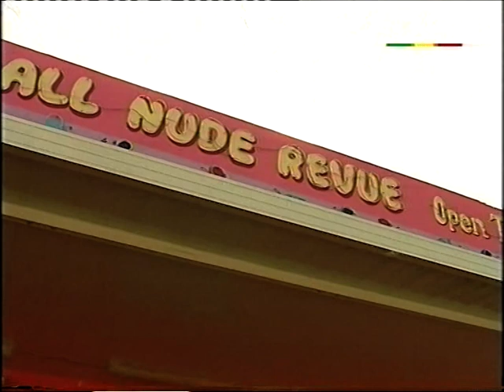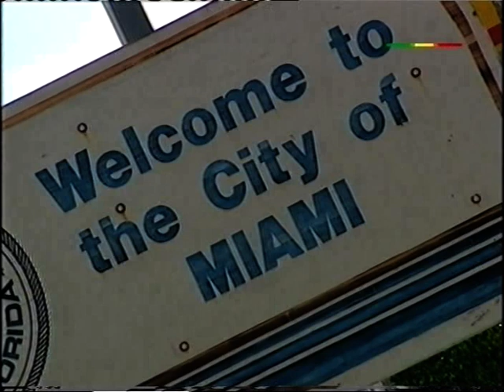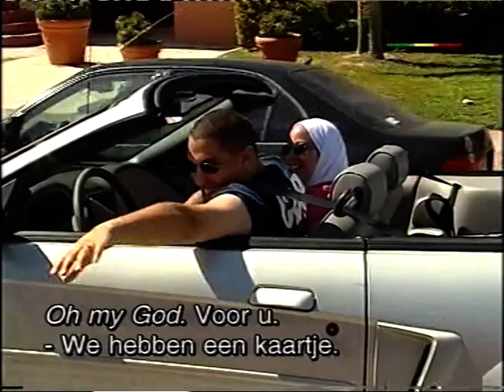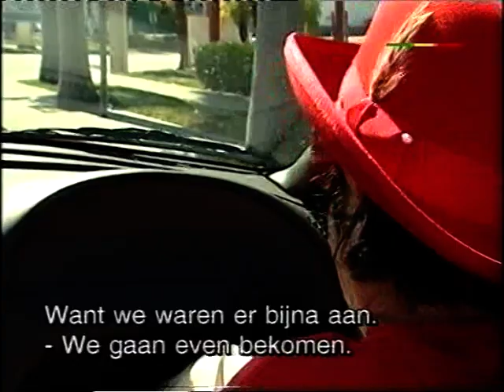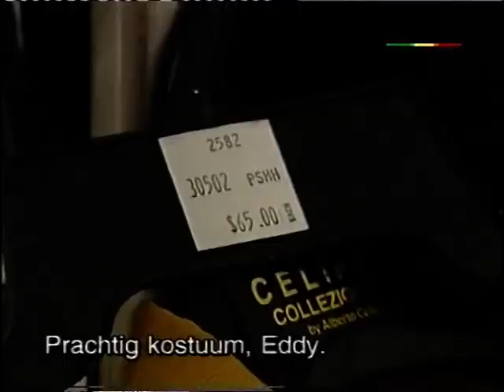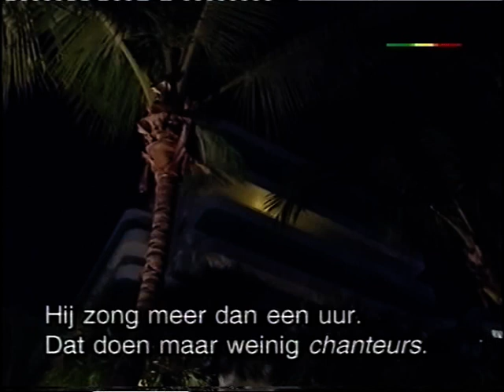Luk Allo bij Eddy Wally deel 2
Luk Allo bij Eddy Wally